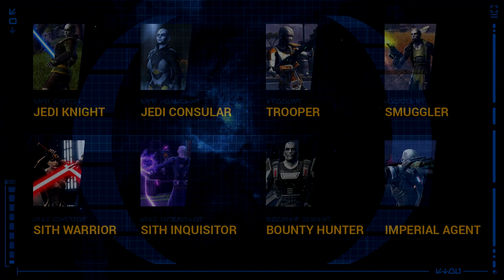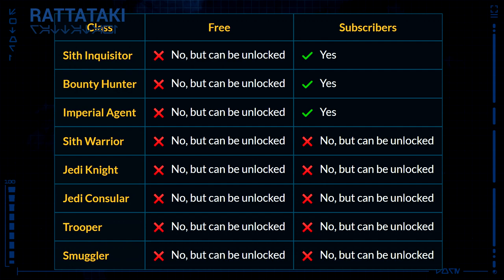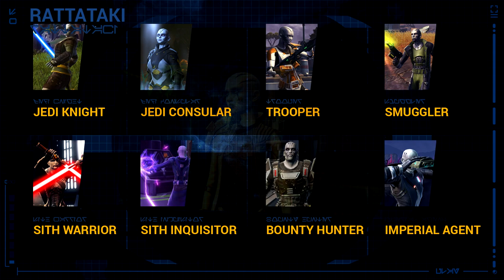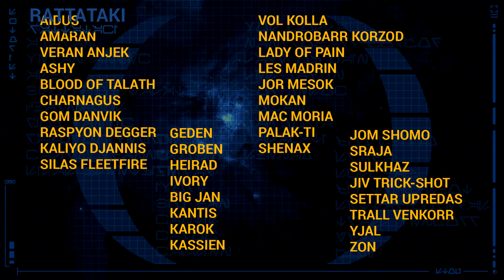Rattataki Species | Star Wars: the Old Republic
The pale-skinned Rattataki are made for battle. Centuries of constant warfare have weeded out the weak, shaping the remainder into proud, passionate, and deadly combatants. Even entertainment for this violent species is combat; the gladiator pits of their home planet, Rattatak, are the planet’s most popular amusement, well-known for being the most brutal in the galaxy. Exposed to their species’ competitive culture from birth, Rattataki develop into fearsome warriors.

You can play any type of character as a Rattataki, as species are not restricted to certain Origin Stories or Combat Styles in Star Wars: The Old Republic.

However, you may need to unlock the Rattataki species depending on what class you want to play as.

TOPICS

Rattataki Classes
- Rattataki Jedi Consular
- Rattataki Jedi Knight
- Rattataki Trooper
- Rattataki Smuggler
- Rattataki Sith Warrior
- Rattataki Sith Inquisitor
- Rattataki Bounty Hunter
- Rattataki Imperial Agent
Appearance
Tattoos
Jewelry
Dark-Side
Rattataki Naming
Rattataki Name Examples
Rattataki Name Generator
Notable Rattataki
Rattataki Lore
Homeworld
Rattatak
History
Mercenaries
Opportunity for All
Devotion to the Dark Side
Kaliyo Djannis
Cursed Family
Adoption

While they are easily recognizable as the “pale species with nose rings”, there’s a bit more to Rattataki lore. Compared to many of the species though, Rattataki current life and society is not very well explored, beyond their “gladiatorial” nature.

SOURCES

📖 A majority of this lore comes directly from the various Star Wars books and in-game resources and have been compiled here to help you learn about this Star Wars species when creating your own character or project.

– Star Wars: The Essential Atlas
– Star Wars: The Old Republic Holonet
– Star Wars: Force and Destiny Core Rulebook
– Star Wars: The Old Republic Encyclopedia
– StarWars.com archived databank